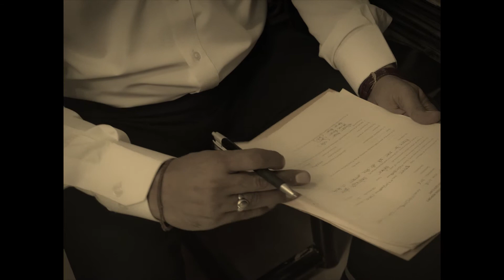Bayaan - (The Statement)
Bayaan is a story about a missing daughter of a social activist who runs a press and is murdered.

It is based on the short story by Chitra Mudgal, written and published at the time of 2002 Gujarat riots and deals with the problem of being human in the times of disturbing social crisis.

Bayaan deals with issues of trust, Identity and Interfaith marriage.

Language: Hindi

Duration : 9.59 min

Cast : Hareesh Chhabra, Durga Sharma, Prabhu

Based on the Short story 'Bayaan' by Chitra Mudgal

Camera and Assistant Director : Ashish Kumar

Second Assistant Director : Mahesh Kumar, Anagha

Art Director : Adya

Graphics : Ratish Mehta

Makeup : Satyavir

Caterers : Kapoor Caterers, Deepak caterers

Music and Sound : Shashwat Mudgal

Written Edited and Directed by Rajiv M 'Shankar'

Produced by Shaily Kumar